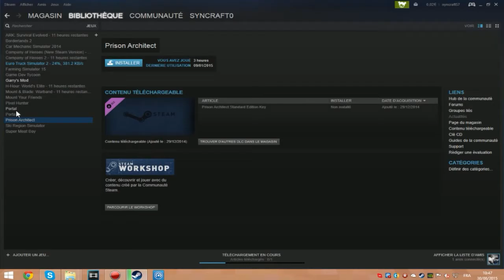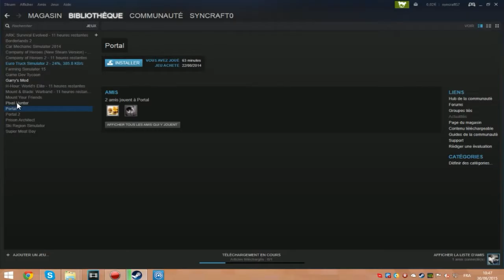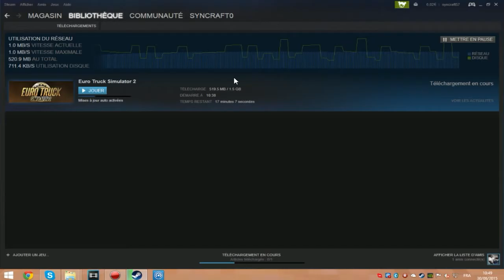Euro Truc video explicatif Merci Steam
Yo tout le monde on se retrouve sur Steam pour vous expliquer mon manque d'activité sur la série EuroTruc Simulator 2

★_______--Lien--_______★